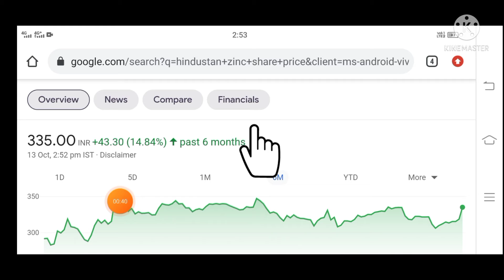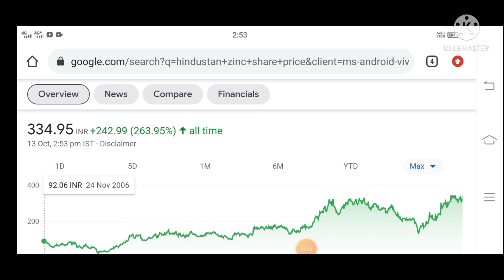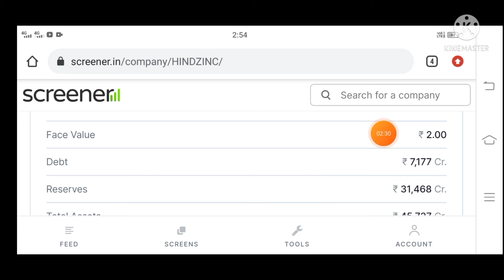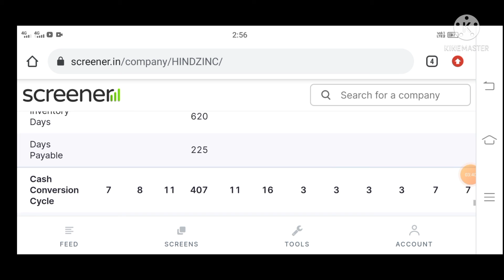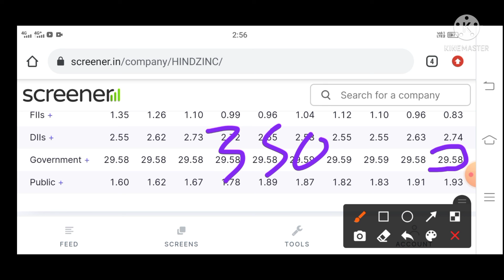hindustan zinc share . hindustan zinc share news . hind zinc share latest news 🎯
Penny Stocks